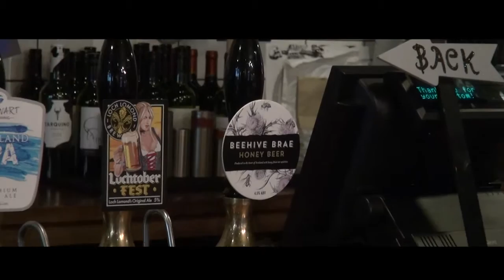Beehive Brae Honey Beer (Magnus, Munro's Glasgow)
We caught up with Magnus from one of Glasgows leading craft beer bars, Munro's to talk about Scotland's latest artisan ale. Beehive Brae is about more than just great taste, it also has refreshing environmental credentials. This full bodied blonde is produced for the betterment of bees.

for more information.